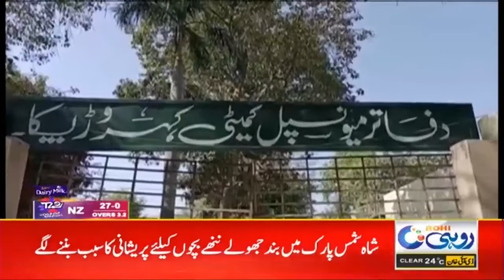7pm News Bulletin | 14 Nov 2021 | Rohi